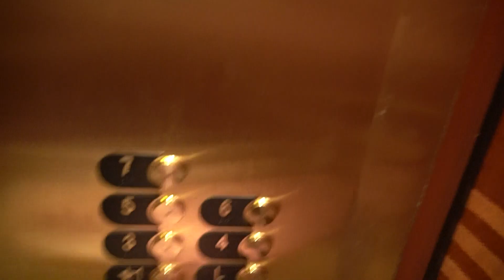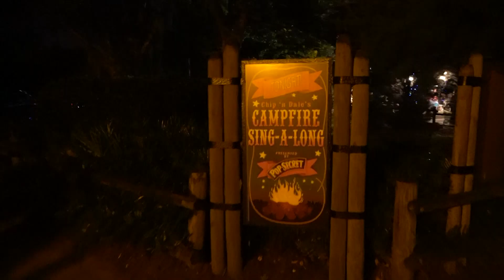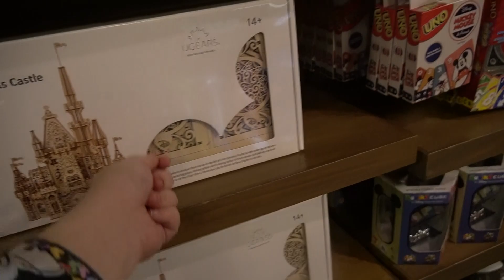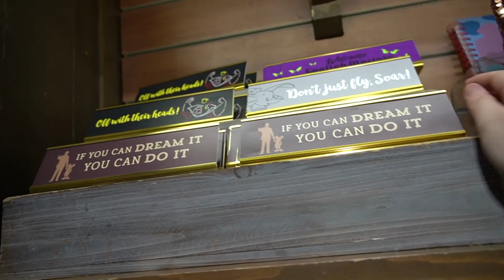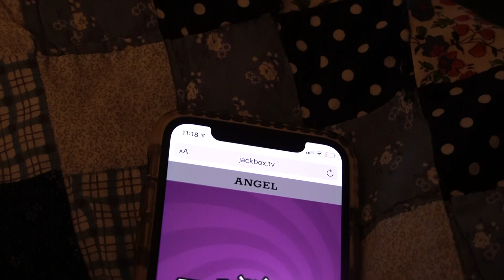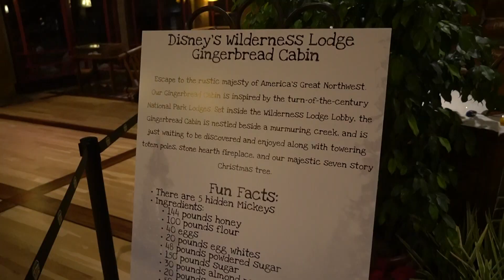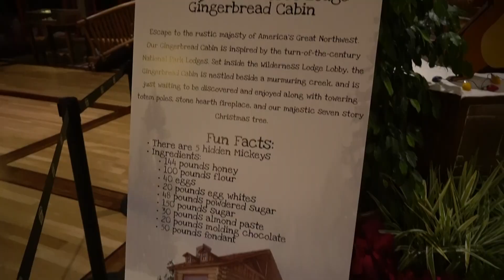Chip ‘n’ Dale’s Campfire Sing-A-Long at Disney’s Fort Wilderness | November Vlogs | Disney At Heart